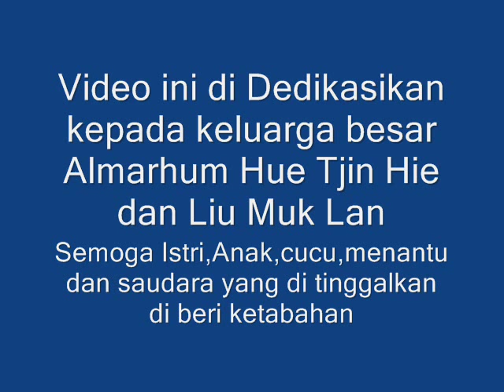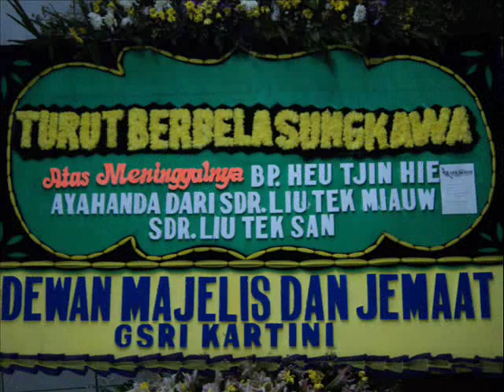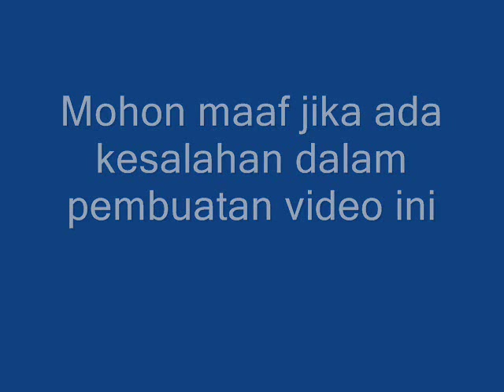Upacara duka ALm Hue Tjin Hie